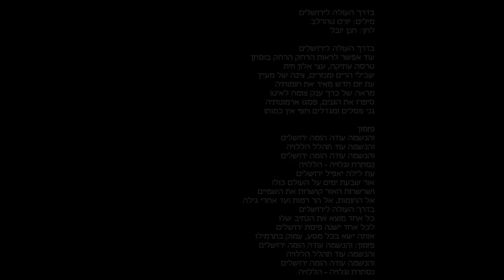The road up to Jerusalem - Anthem of Hallelujah